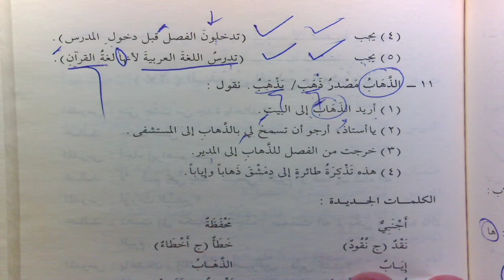DurusulLugat C2 65 Ders 178 179 Zorunluluk İfadesi -meli, -malı